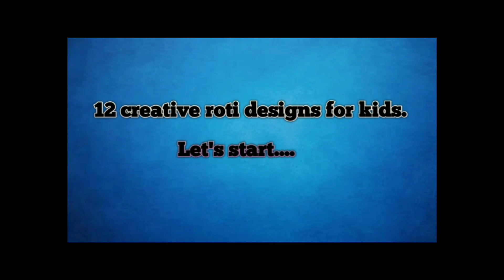12 Creative Roti Designs for Kids Your kids definitely loves it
Here are some creativity with roti for kids, which attracts your kids and your kids definitely loves it. Must try...